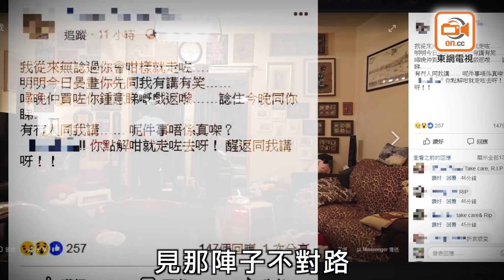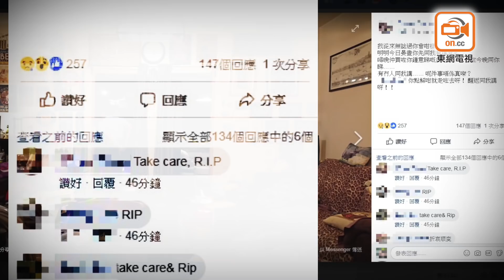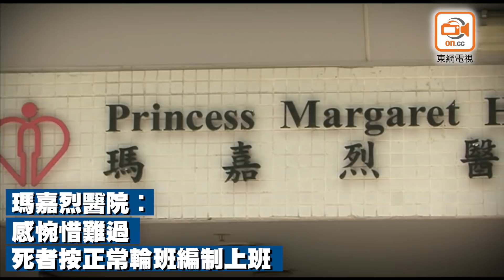東方日報A1：追更變追命 瑪嘉烈男護暴斃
本港公立醫院醫護工作量爆煲，瑪嘉烈醫院一名姓劉、28歲男護士疑狂加班及追更而過勞，周五（1日）凌晨被發現倒臥旺角寓所，送院搶救後不治。據死者友人透露，近日經常聽到對方呻工作辛苦，超時工作又要追更，導致睡眠不足。警方正調查事件，不排除有人過勞猝死。瑪嘉烈醫院則指，該男護按正常輪班編制上班，每周工作44小時。